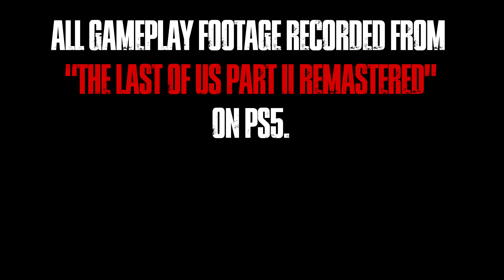TOMMY - The Last Of Us Part II | Visceral, Dark Theatre Style Gameplay Edit | PS5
Welcome to the channels’ next enthralling experience: TOMMY.

Losing Joel sent his brother Tommy on a path he hadnt been on since his early survival days with Joel at the start of the outbreak.

He tried the best he could to fight against going back in to the depths of his dark past. But he couldn’t let the pain go. And instead he unleashed it on the city of Seattle and everyone in his way, leaving behind everything and everyone he loved in the process.

The path of carnage was unconscionable, but necessary. While Ellie endured alot of pain with the acts she commited in Seattle in the name of revenge, it was Tommy’s initial onslaught that laid the path for Ellie.

We can get a glimpse of what Tommy’s 3 days in Seattle were like from No Return gameplay where you can play as Tommy and survive throughout Seattle against the WLF.

That’s the aim of this edit… to go through and dive deeper in to the mental and emotional journey Tommy went through.  From the loss of his brother, to the act of not giving in to the dark journey of revenge, and then to finally acting upon his need for justice.

Once he felt Ellie’s pain first hand, he knew he couldn’t live with himself without knowing he did everything he could to ease the grief for her.

Appreciate the patience for waiting on this one! Hope you enjoy the experience 🎥🎬🎮

     - Filmic